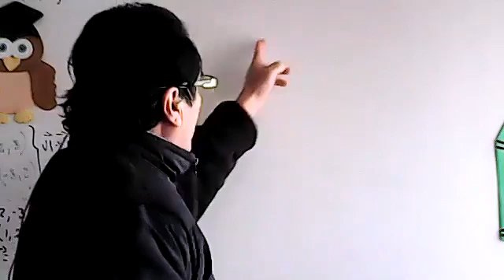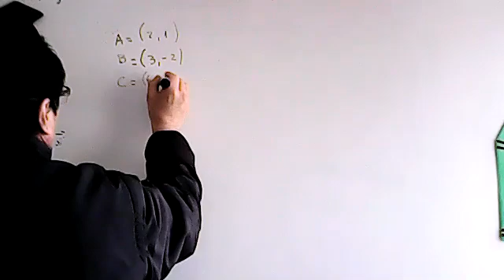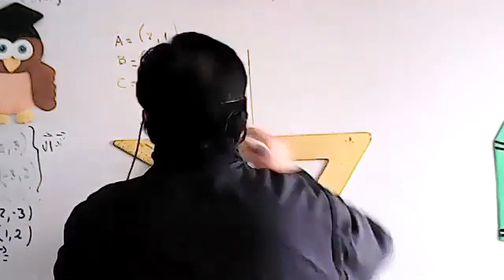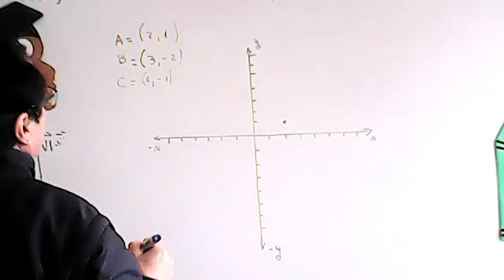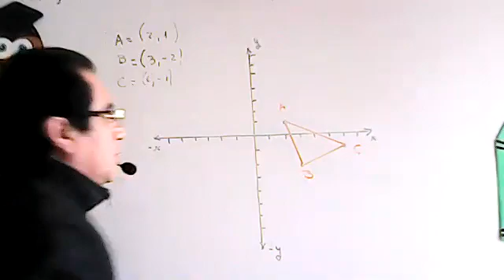1BGU A GEOMETRIA 27OCT2020